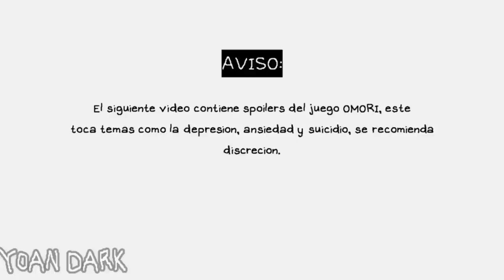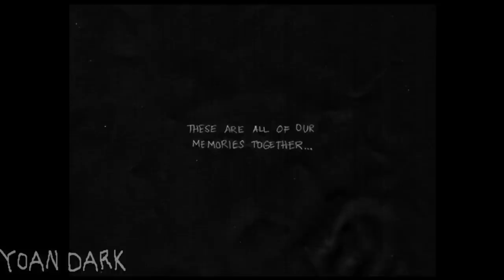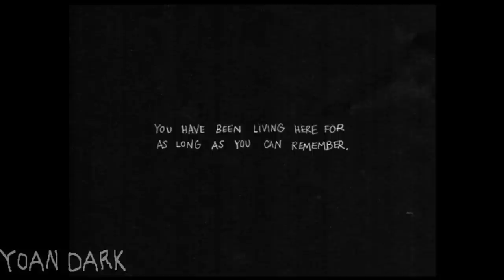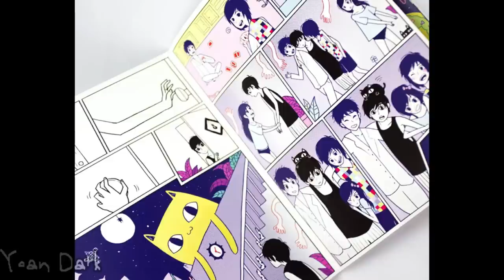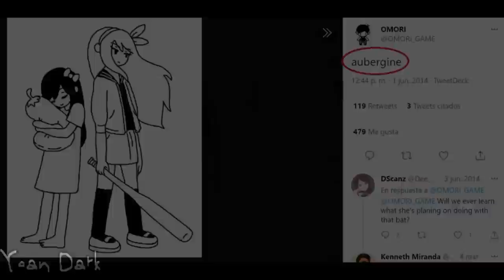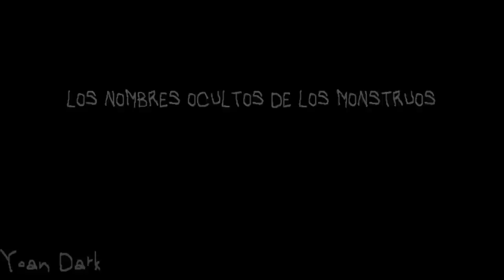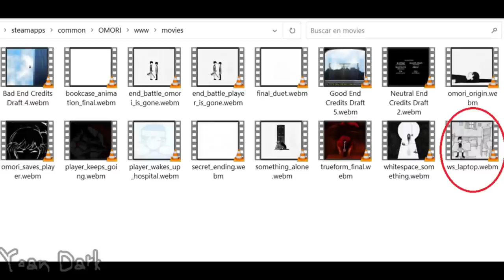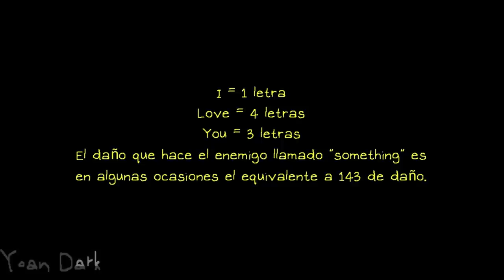🧊El Iceberg de Omori (Original 2021)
Omori es un juego Indie muy popular que fue odiado como meme pero que poco a poco más gente se unió al mame sin siquiera analizar y ver la profundidad del juego, en este vídeo te cuento la historia y algunos datos interesantes en el iceberg de omori.